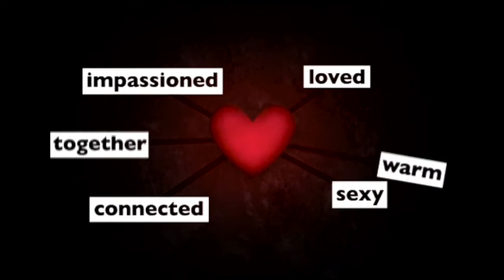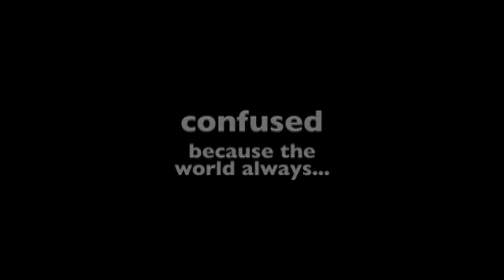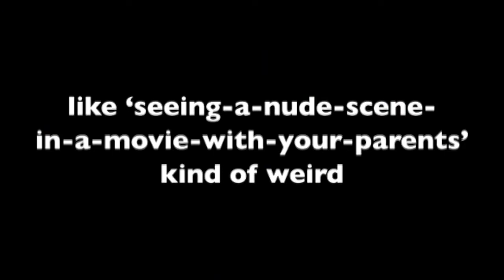The Vow 4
Wedding vows are more than a declaration of love—they hold the keys to a strong, lasting marriage. Whether you hope to get married someday or you’ve already tied the knot, discover what The Vow can mean for the future.